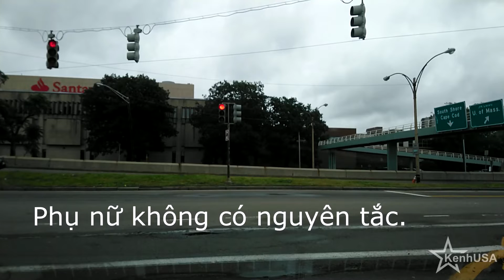Đời Sống Ở Mỹ: Con sư tử giết một đàn con , tại sao nó làm thế ?xin đọc thêm nội dung bên dưới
Con sư tử alpha male đi vào thuộc địa của bầy sư tử khác và giết chết một bầy con của con sư tử khác,
Lý do là nó không muốn nuôi con của người khác và nó muón con sư tử mẹ đó sinh con mới ra cho nó ,vì nó chỉ muốn nuoi bầy con mới là máu mũ ruột thịt của chính nó.

1. Nó giết chết bây con sư tử của con sư tử khác
2. Sau đó nó con sư tử cái sinh cho nó một bầy con mới và con ruột của nó.